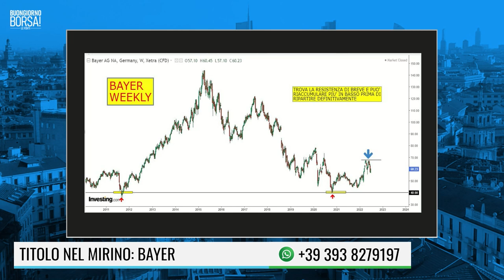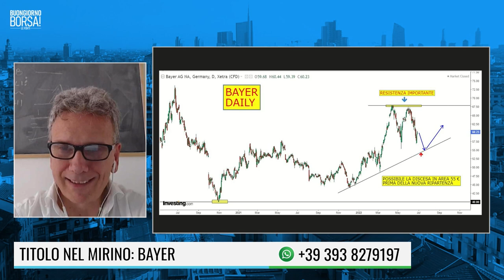TITOLO NEL MIRINO: BAYER